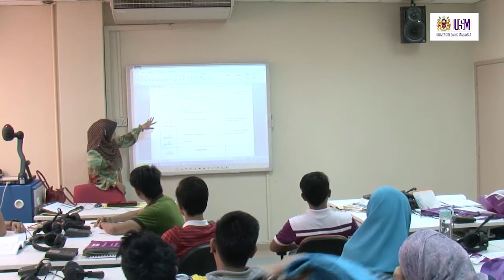LMT100 Lecture 5 May 2014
LMT100 Preparatory English
Title: Short Paragraph
Mrs. Suzila Binti Mohd Shukor
School of Languages, Literacies & Translation
Engineering Campus